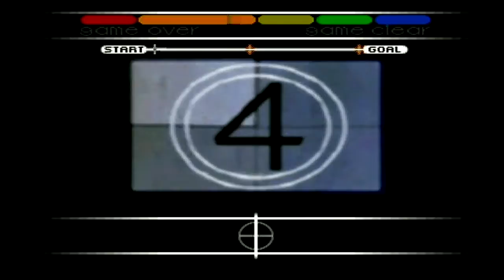10 Minute 1st Impressions : Punch the Monkey! Game Edition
Here is my 10 Minute 1st Impression on "Punch the Monkey! Game Edition" for the PlayStation.

Featured Music
All Music is by Los Sundayers
Album is Eterno Domingo

1. Eterno Domingo
2. Mirando Hacia Atrás
3. Mundo Ausente